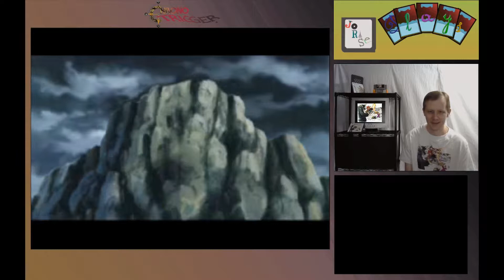Let's Play Chrono Trigger Episode 18: To The Fiendlord's Keep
Eighteenth episode of the Chrono Trigger let's play with commentary by me, JoRaSe. Chrono Trigger is the copyright property of Square Enix Holdings Co., Ltd. and is licensed by Nintendo for use on the Super Nintendo Entertainment System and the Nintendo DS line of handheld game consoles. Nintendo, Super Nintendo, and the DS line are copyright property of Nintendo.